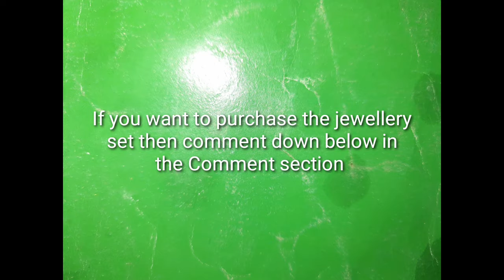jewellery collection video